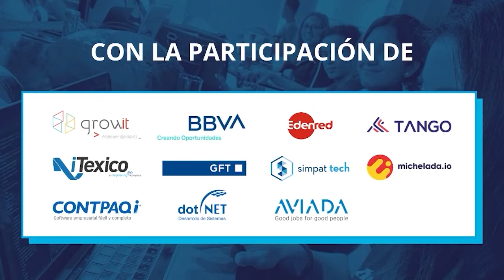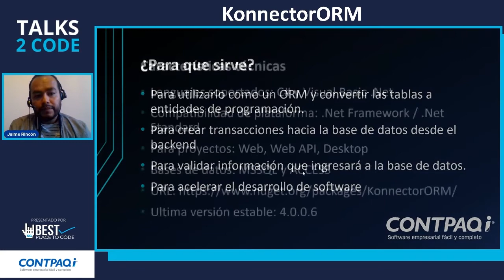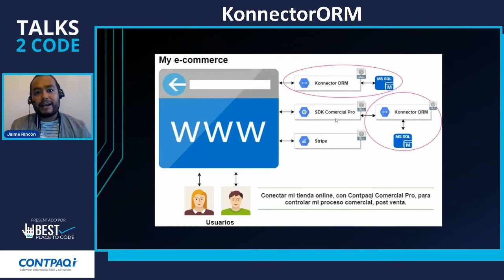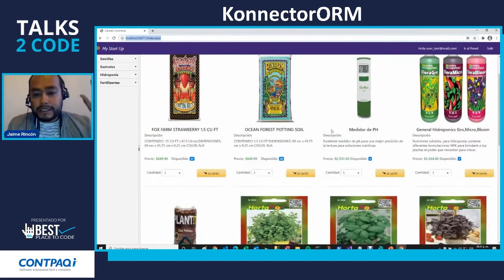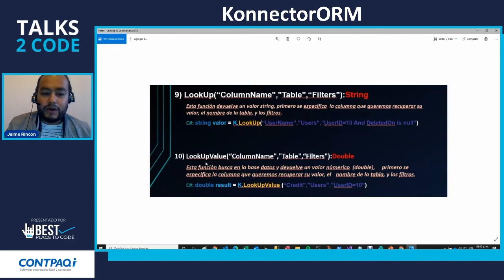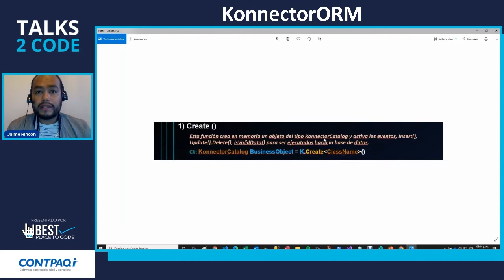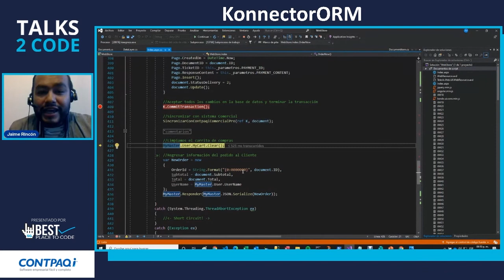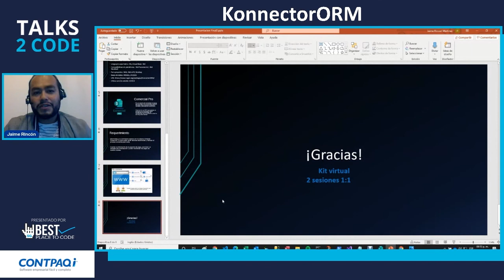talks2code​ 21.02 - KonnectorORM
Conoce porque Contpaqi es una Best Place to Code y nos presentan como saber implementar una herramienta KonnectorORM (librería en .Net) en un tiempo más corto y sus funciones.